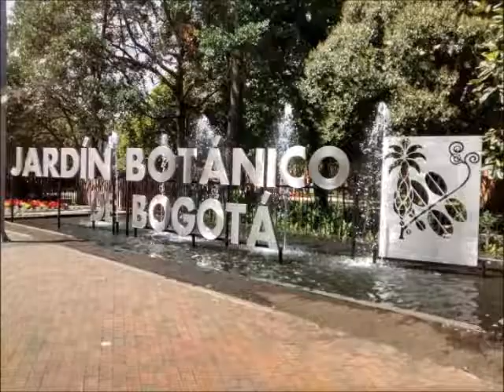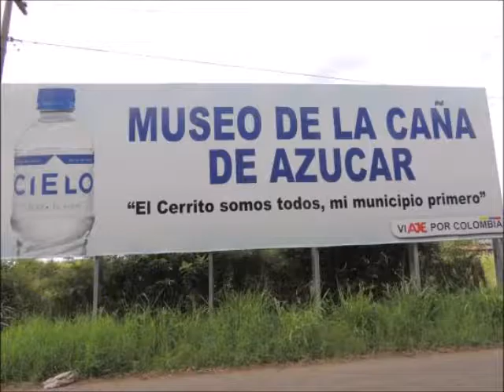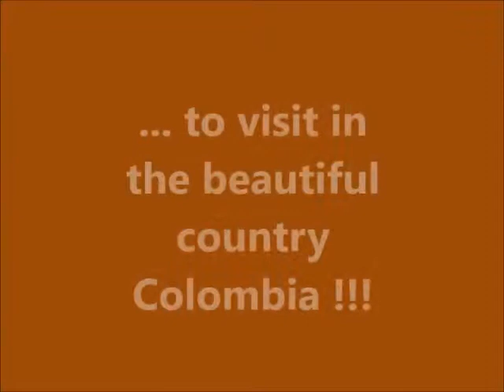Travel to : Colombia !!!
Best places to visit in Colombia !!